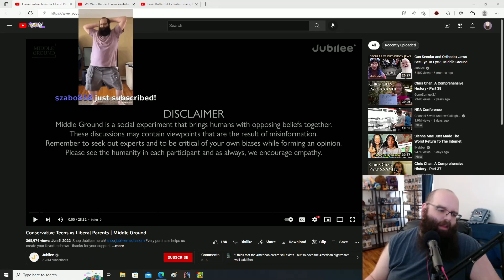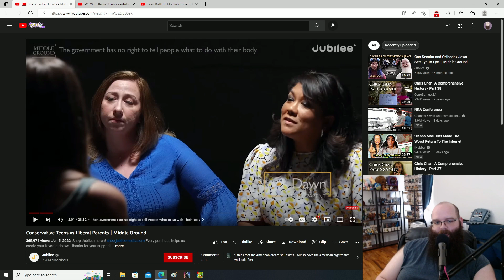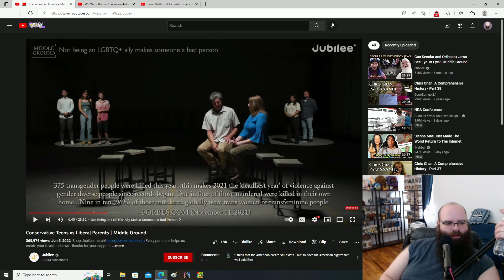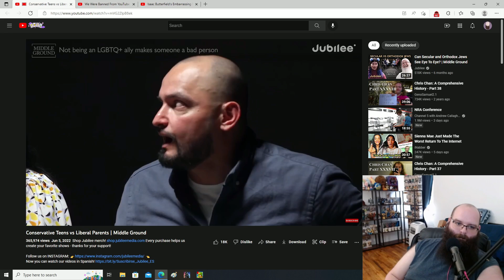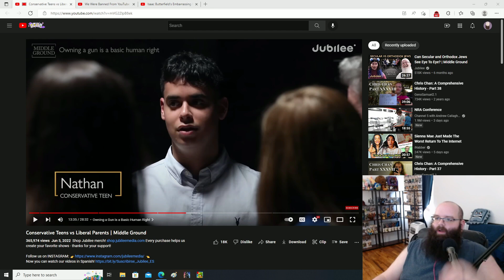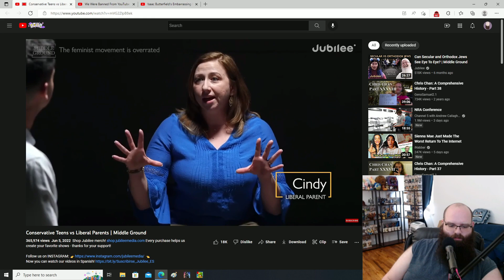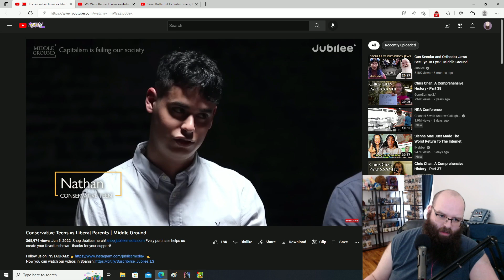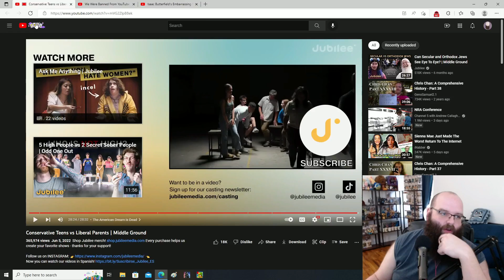"Conservative Teens vs Liberal Parents | Middle Ground" - Jubilee